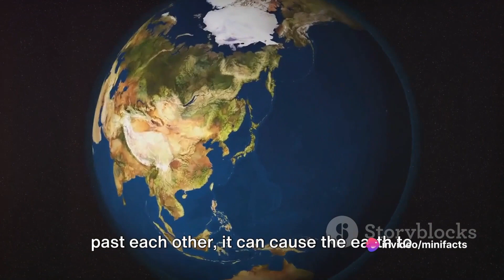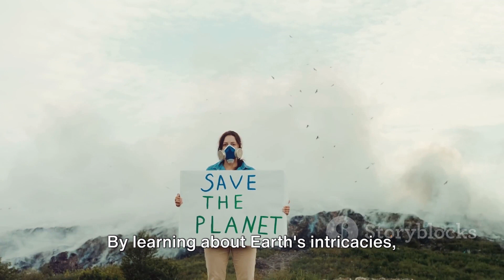Shifting ground: The good and bad of tectonic movements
In this captivating video, join us as we delve into the intriguing world of tectonic plates and their impactful movements on our planet. Discover how these massive plates shift and collide, shaping landscapes and causing natural disasters. 🌍🌋

Explore the science behind tectonic plate movements and gain a deeper understanding of the forces at play beneath Earth's surface. From earthquakes to mountain formations, we will uncover how these geological giants have both positive and negative influences on our environment. 🏔️🌊

Join us on this educational journey and gain a new appreciation for the powerful forces shaping our world. TectonicPlates Geology EarthScience 🌎🔍